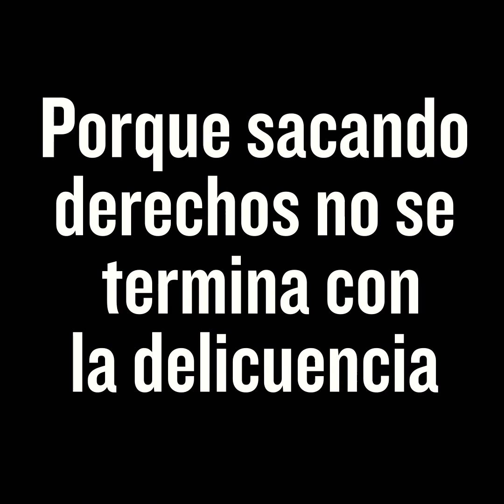Capusotto en Flúo - Micky Vainilla - 20/10/19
MickyVainilla quiere que los uruguayos vivamos sin miedo y nos presenta sus innovadoras propuestas para Montevideo militarizada.